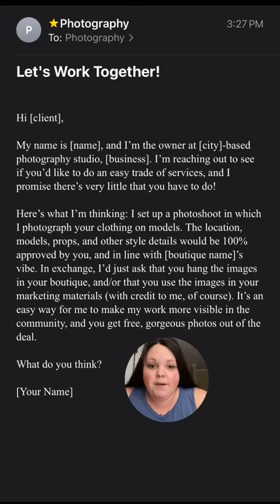April 1, 2023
Have you ever wanted to network with other photographers but didnt know what to say? We got you!